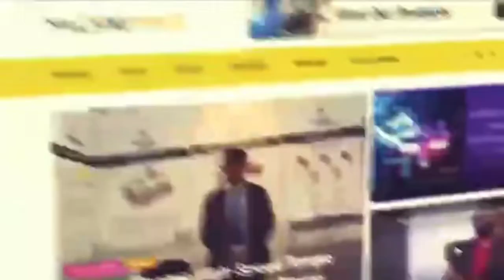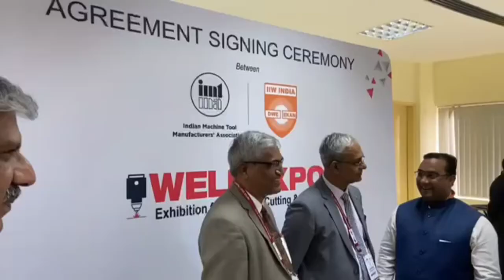IMTMA signs agreement IIW: WELDEXPO to be held with IMTEX Forming 2024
Indian Machine Tool Manufacturers Association and The Institute of Welding came together to sign an agreement to organise WELDEXPO which will now be a concurrent event along with IMTEX Forming 2024 at BIEC, Bangalore.

Ravi Raghavan, President of IMTMA signed the agreement with Deepak Acharya, President of IIW in the ceremony organised at IMTMA Technology Centre, BIEC, Bangalore on 16th June 2022.

Rajendra Rajamane, Vice President of IMTMA, Rituraj Bose, Hon General Secretary of IIW, P J Mohanraj, Sr Advisor of IMTMA, Ravikumar T, Past Chairman of IIW along with officials from both organisations attended the agreement signing ceremony.